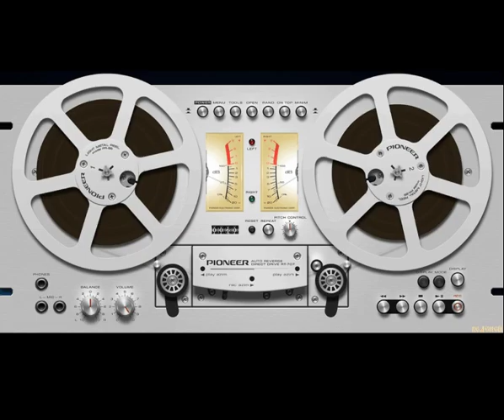Grant Miller - The Best Of (1985 - 2010) Full Album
Italo-Disco

01. Colder Than Ice
02. Red For Love
03. Doctor For My Heart
04. I'm Alive Tonight
05. Wings Of Love
06. California Train
07. (Find My) Tracks In The Snow
08. Break Away
09. Stranger In My Life
10. In The Rain Again
11. Sail Away
12. Lost In Paradise
13. Doch Ich Habe Dich Gelibt (M.S.T. Mix)
14. Nothing Really Matters But You
15. Stay One More Day
16. Stranger In My Life (Remix)
17. Missing You
18. Megamix 2010 (Maxi Soft Version)